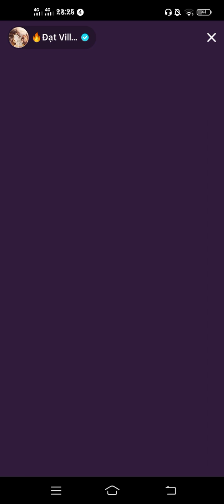Dat Villa Live // Kerendoman Pasutri🤭🤭🥰